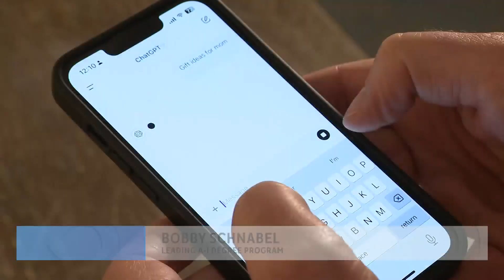University of Colorado offers new artificial intelligence master's program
CU Boulder students will be learning about AI in one of the first dedicated master's degree program to the field set to start this fall.